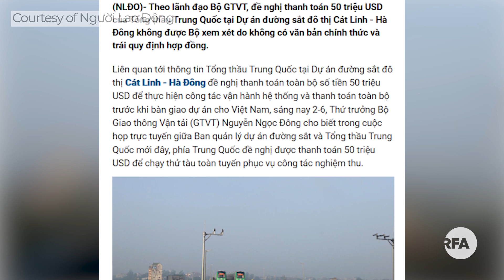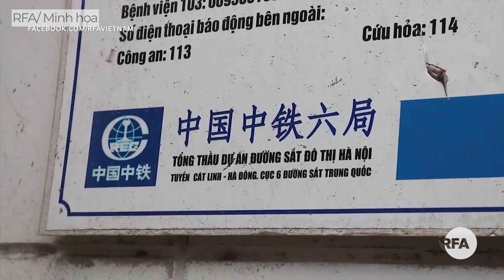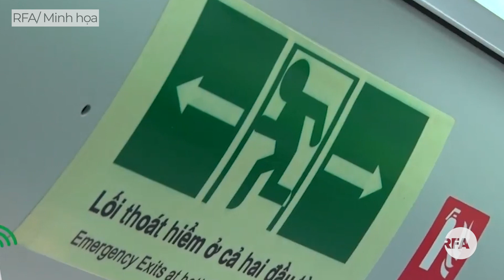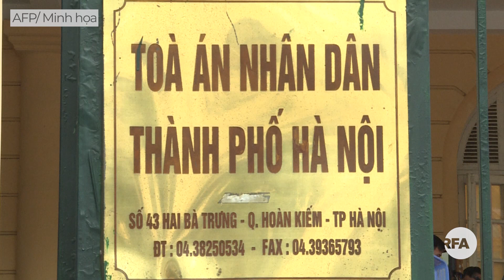Tin nóng RFA | Việt Nam từ chối yêu cầu thanh toán trước 50 triệu đô la của tổng thầu Trung Quốc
Việt Nam từ chối yêu cầu thanh toán trước 50 triệu đô la của tổng thầu Trung Quốc
Nông dân Việt Nam gặp khó khăn khi gây dựng lại đàn lợn sau dịch tả lợn Châu Phi
Toà án TP Hà Nội hoãn xử cựu vụ phó thuộc Ban dân vận chiếm đoạt gần 50 tỷ đồng